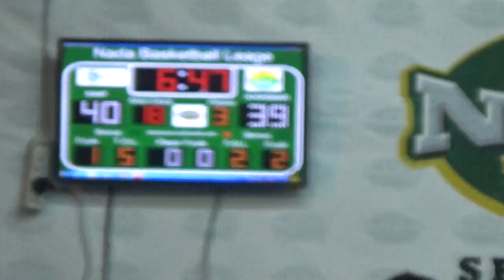SAAF vs Nada Khobar P3